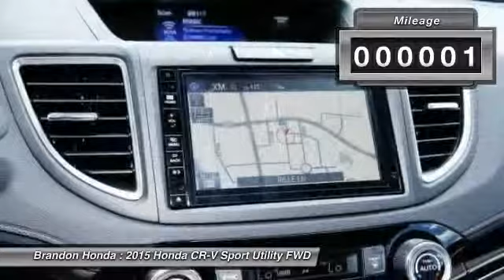2015 Honda CR-V Tampa FL L024623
Brandon Honda
9209 East Adamo